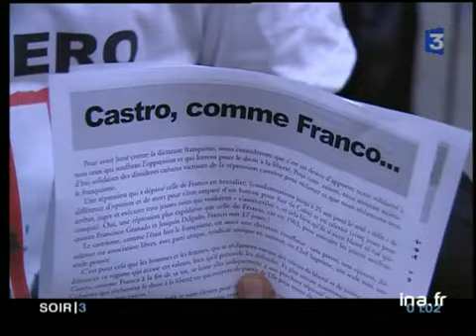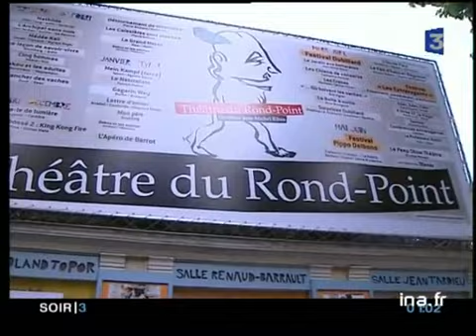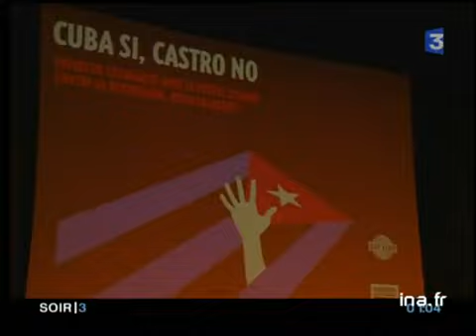Reporters Sans Frontières "Cuba oui, Castro non" | Archive INA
29 septembre 2003
Reporters sans frontières a organisé ce soir une soirée de solidarité sur le thème "Cuba oui, Castro no", au théâtre du Rond Point à Paris. Sophie Marceau lit un poème de Raul Rivero. De nombreux artistes et personnalités ont participé à cette soirée.Yoel BLANCO GARCIA, journaliste cubain, a du fuir son pays et obtenu le droit d'asile en France. Interviewé dans les rues de Paris, il témoigne.Lors de la soirée; Cristina Rivero, la fille de Raul Rivero, condamné à une lourde peine de prison par CASTRO, est montée sur scène pour raconter le procès truqué de son père.La fille d'Ileana de la Guardia, secrétaire générale de l'Association Sin Visa, parle de son père qui a été fusillé.Interview de  Robert MENARD, secrétaire général de Reporters sans frontières, s'insurge contre la complaisance de la gauche française à l'égard du leader cubain.Interview de Laurent FABIUS qui considère Fidel Castro comme un dictateur. Images d'archive INA